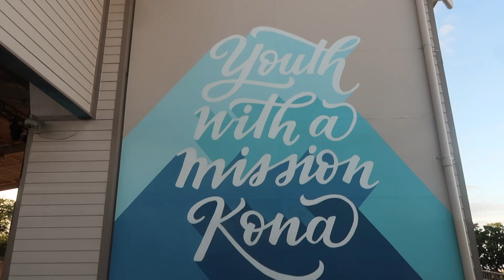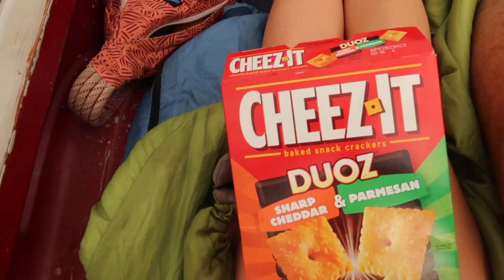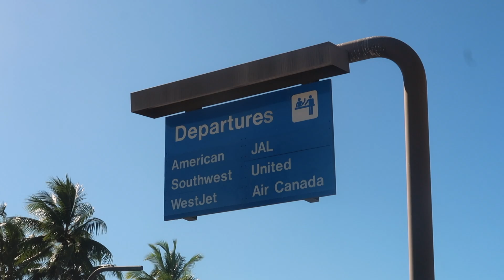What would you do if you had 10 days left in Hawaii...?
Hey y'all!
Today is my last Hawaii video :((  I've been with Kokua Crew, which is a part of YWAM here in Kona, Hawaii & volunteering at the Banyan Tree Cafe there. I love it & the people I get to hang out with every day!! It's been the best past couple months & it's so sad to leave, but one of the reasons I love making videos is to have them to look back on! Cheers to all the amazing memories! I'm so beyond blessed!! :)

Songs in order of appearance:
Made Alive by Citizens
Gimme Love by Joji
Knock Knock by Mac Miller
Hold On by Moguai ft. Cheat Codes
Wait by M83
Lemonade (ukulele version) by Jeremy Passion
Sheesh! by Surfaces ft Tai Verdes
"Let's wander" mix on YouTube
Five More Hours by Deorro, Chris Brown
Wave of You by Surfaces
Finapple by Nic D
Make the Move cover by Ben Edinger
Sunroof by Courtship
Stay by Cheat Codes